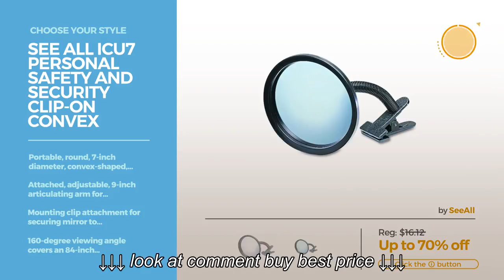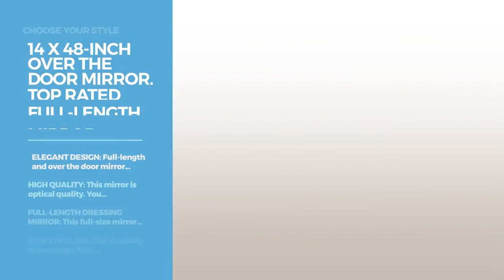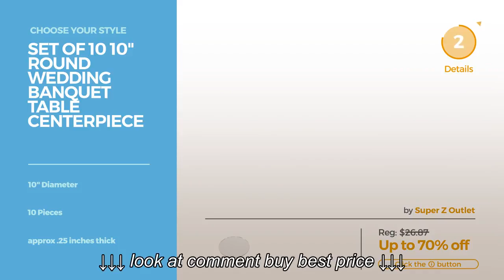Wall Mounted Mirrors Mirrors Best Sellers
Wall Mounted Mirrors Mirrors Best Sellers, Wall Mounted Mirrors Mirrors Best Sellers